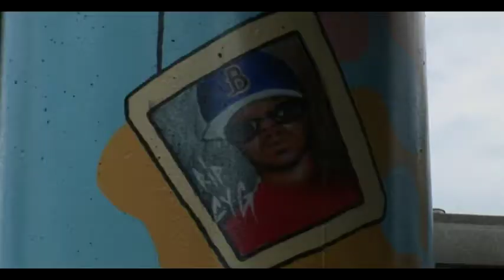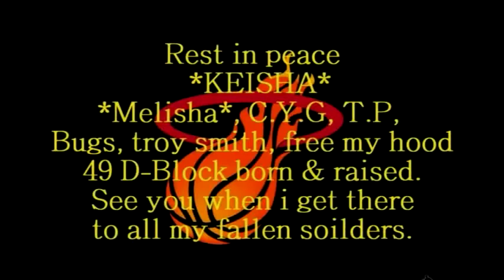Avi barksdale trap